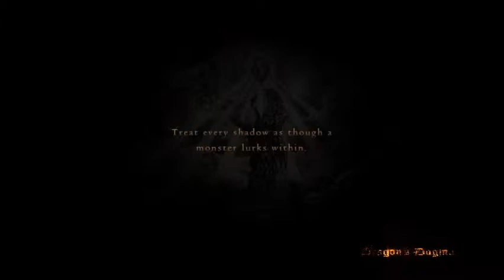Dragon's Dogma-Walkthrough Part 63 - I Had Awesome Weapons All Along